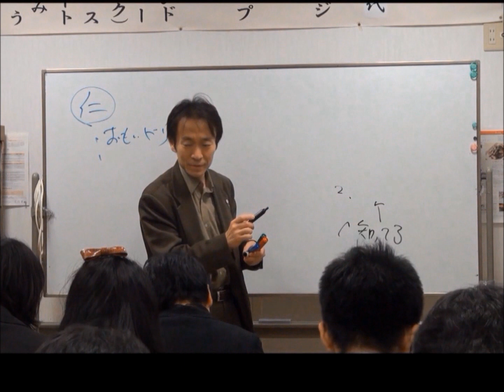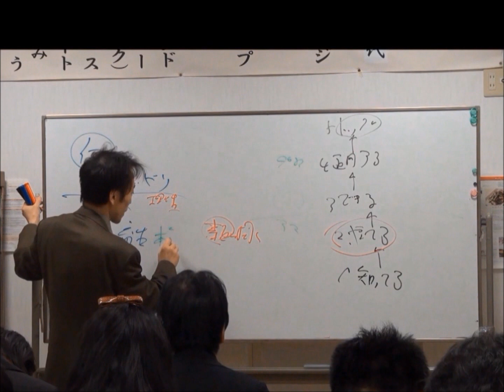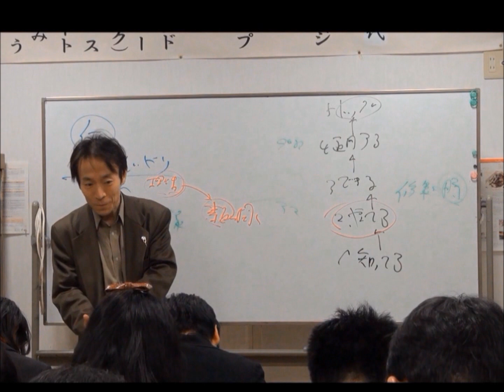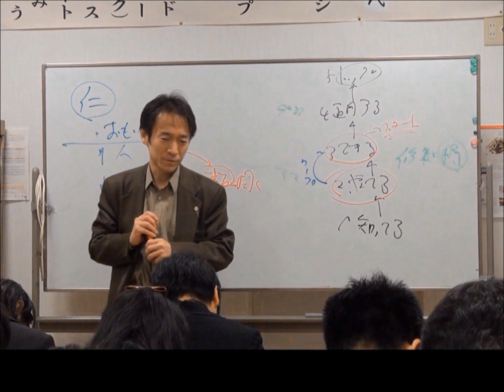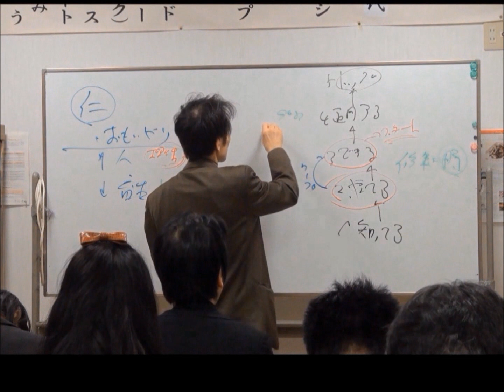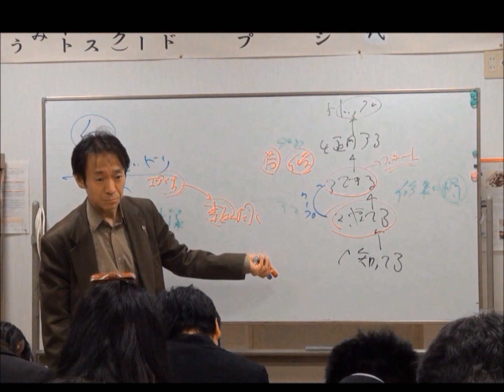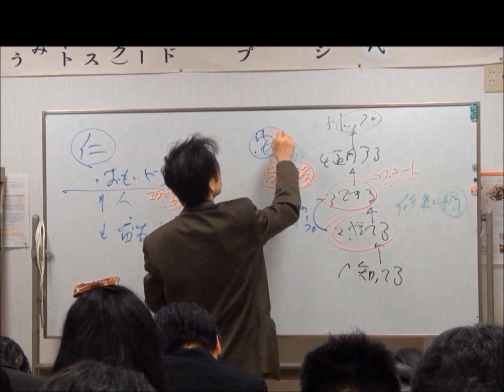1谷 泰輝社長 『知ってる→やってる→出来る～』（ダイジェスト版）2014年 (プロフィール付き）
約20年、家電業界で、実力制の歩合契約にこだわり、常に第一線で活躍。
毎月の売り上げは、一人で2000万〜3000万円をコンスタントに記録。
MAXの一ヶ月の個人売り上げは3950万円。
その大半は、リピーター様で顧客様数は約3000人、遠方まで広がり２週間先まで予約で埋まる程に。
当時流行りのカリスマ販売員として取材を受けるなど、業界で噂になる。
その接客スキル、誠実な人間性を見込まれ、40社以上からヘッドハンティングを受けるほど名実ともに知れわたることになる。

その後、人生を大きく変える出来事を切っ掛けに、2004年には、15歳から作成し続けてきた事業計画書通りに個人事業を立ち上げ、約半年で大成功！

2006年から得た収入を全て設備投資に回すと同時に、
「人と共に！」
を合言葉に人材探し、人材育成を毎月、東京、名古屋、大阪、四国にてスタート。
組織力に感銘を受けた海外メーカーのCEOが日本に見学に訪れたほど。

「命よりも信用が大事！」
と公言され、真面目で誠実で向上心のある方には命懸けでサポート、やる人にとって平等な世界になるようにと、日々指導力を発揮。
2009年4月には、事業を法人化。
現在、卸会社１社、飲食店5店舗、サロン、研修所、事務所他を十数箇所にて、無借金経営。
2016年2月以降、急拡大！
現在取引メーカーは、一部上場企業も含め数十社に。
又、個人から企業様まで幅広く、接客指導、営業指導等、人材育成に情熱を燃やす日々を送る。